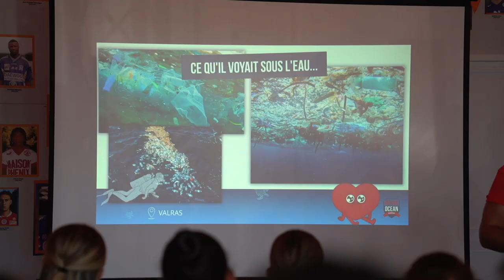🗑️🌊 Project Rescue Ocean : 580 kilos collectés par nos jeunes !